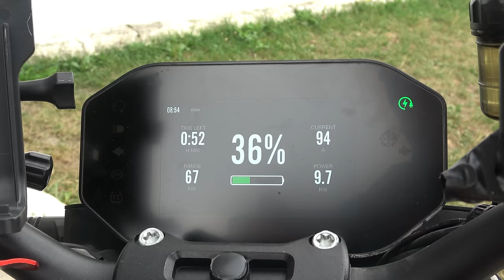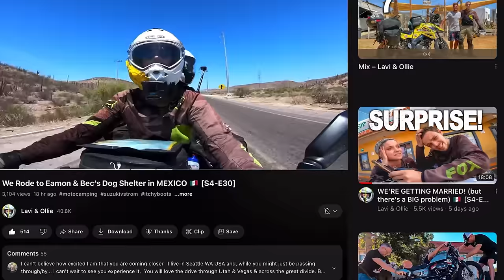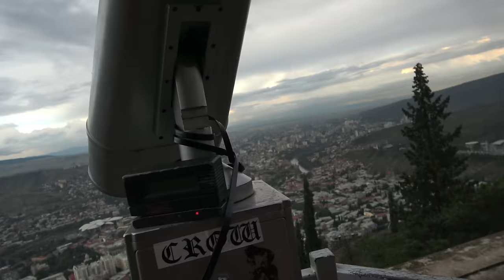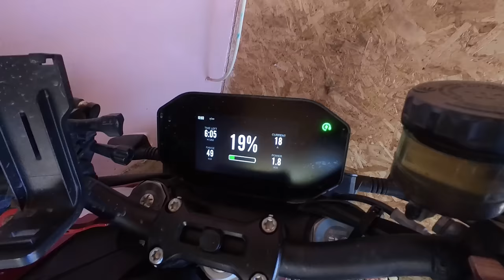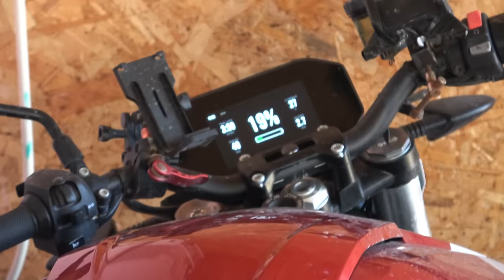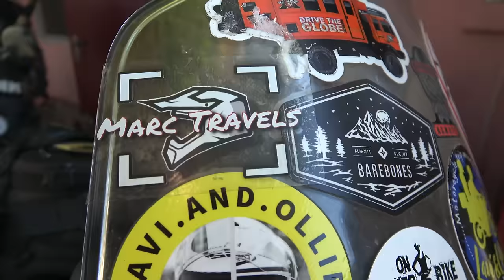I met somebody new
What happened to Marc Travels? Well, I’m alive and I’m doing okay! I had a rough couple of weeks here in Tbilisi, Georgia. I barely left the house, I couldn’t ride, didn’t eat and I was trying to sort myself out. As many of you guys told me in your sweet messages, riding will help and it does! I’m starting to feel better and I had a fantastic day out and who I met will come as a shock for some of you…
I will be back to my old self very soon and I will certainly hit the road again, NEW ZEALAND is still the big goal! Let’s do this🤙🏼

Check out @LaviandOllie and follow their journey around the 🌎

Thanks to my Patrons:
Maree
Petr Skalsky
Fixento
Matthew Coleman
Rick Flashman
Lesoram
Wes
Stevetheflyer
Brucie_the_kiwi
Clive Sharp
Brad Mullins

Adventure Bikes that I like:
Honda Transalp

Channels I watch right now that inspire me a lot:
Pedro Mota
Itchy Boots
On Her Bike
Ken Heron
Motorcycle Adventures
Mototrek
the Inja
Motojitsu
Got2go
Dakar
Big Rock Moto
Charly Sinewan
Motorcycle Adventure Dirtbike TV
Revzilla
CaroUnterwegs
TheMissendenFlyer
1000PS
Moto.it
Outdoor Boys
Life Uncontained